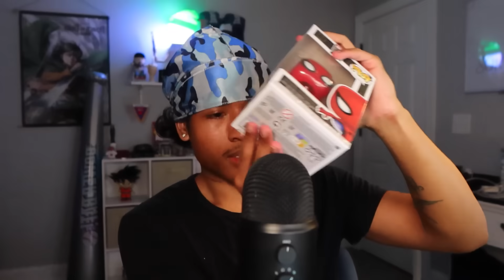ASMR But Im Not Allowed To EDIT The Video